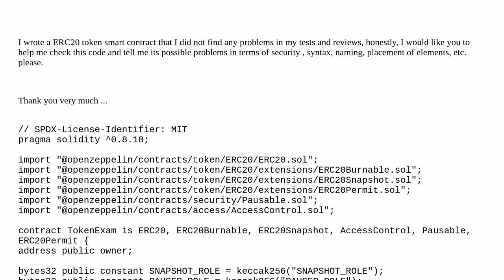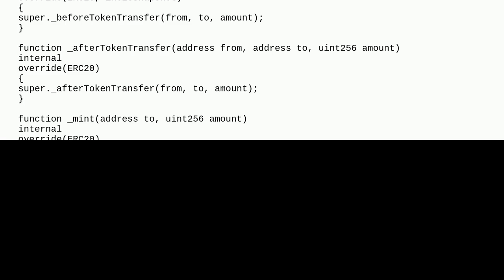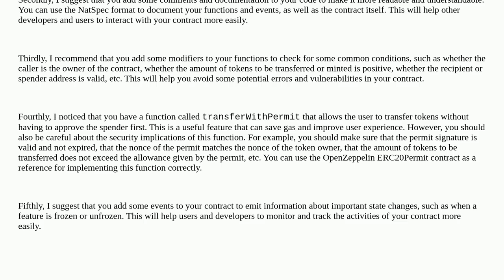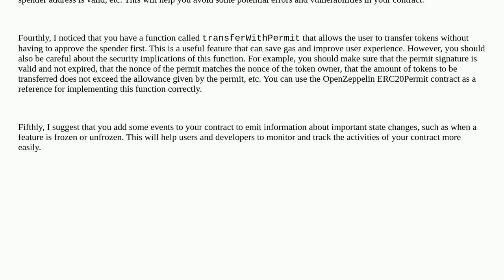Ethereum: ERC20 token smart contract check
ERC20 token smart contract check

A special thanks goes out to the community

  security tokens blockchain erc-20 remix